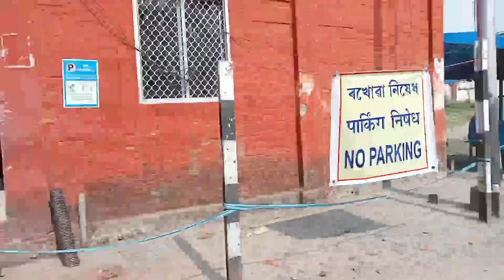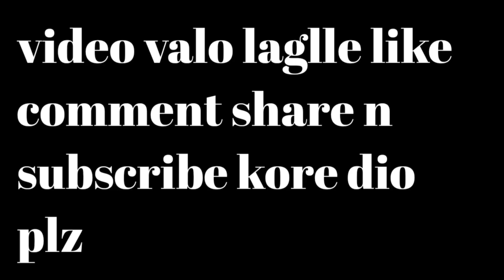Baper Barite Giye Sobar Sathe Gelam Biye Bari.